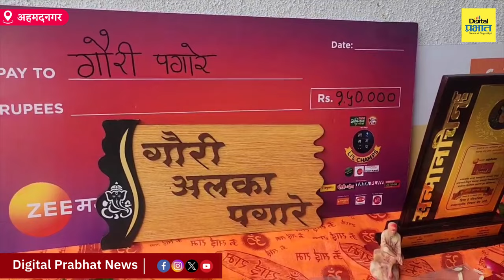Ahmednagar | परिस्थितीवर मात करत गौरी पगारे ठरली सारेगमप लिटिल चॅम्प्सची महाविजेती | Digital Prabhat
Ahmednagar | परिस्थितीवर मात करत गौरी पगारे ठरली सारेगमप लिटिल चॅम्प्सची महाविजेती